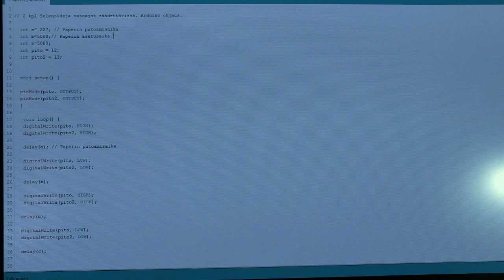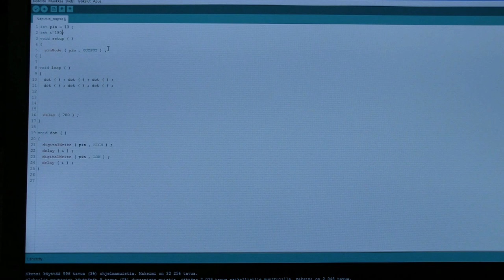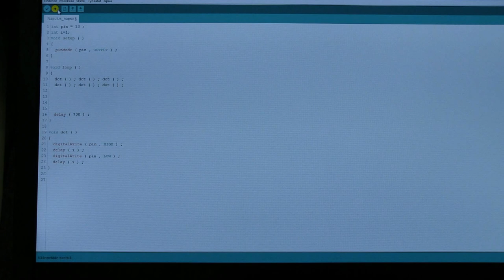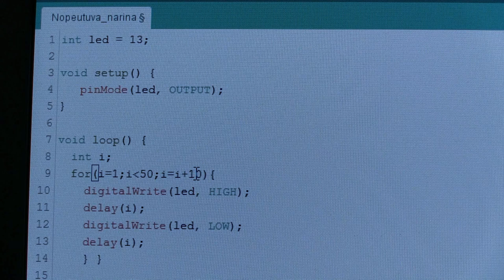Arduinolla ohjelmointia ja ohjausta 10.2.2017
Arduino ohjelmoitavan piirin pieniä harjoitustöitä. Mm paperin suikaleen pudotus ja kiinniotto arduinon ohjaamilla ja ajastamilla kahdella selenoidilla.
Steppimoottoreiden ohjaamista.
Äänen muodostamista arduinolla.